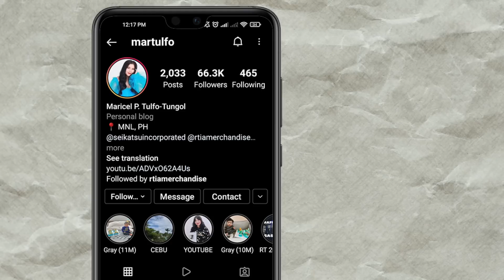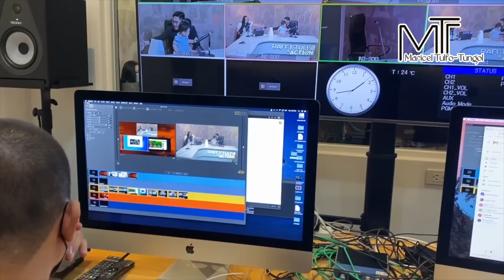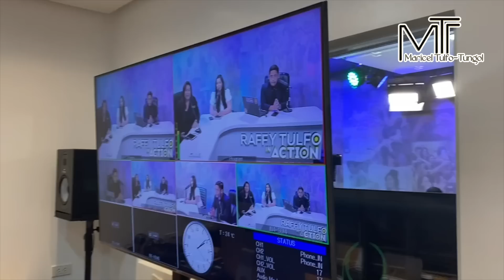FIRST DAY OF HOSTING ON WANTED SA RADYO WITH ATTY. GARRETH TUNGOL 🎙 | Maricel Tulfo-Tungol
Hi, I'm Maricel Tulfo-Tungol! Mar for short. 😉

Where I'll be sharing my life, travels, passion for beauty, adventures, motherhood and my growing family through videos.